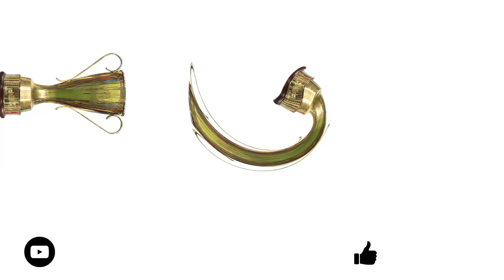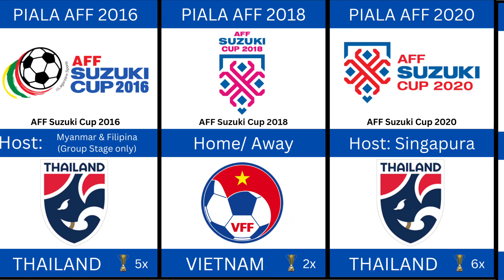AFF CUP WINNERS 1996-2022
The ASEAN Football Federation Championship (less formally known as the AFF Championship or AFF Cup), currently known as the AFF Mitsubishi Electric Cup for sponsorship reasons, is the primary association football tournament organized by the ASEAN Football Federation (AFF) for men's national teams in Southeast Asia.